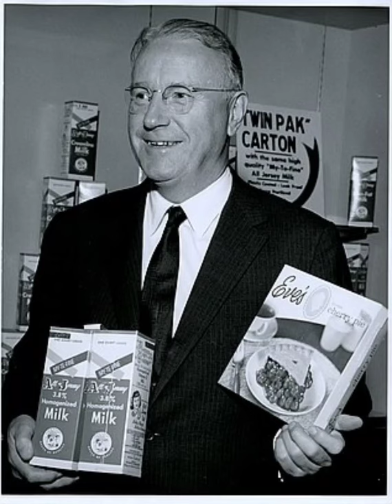History behind FredMeyer!!!